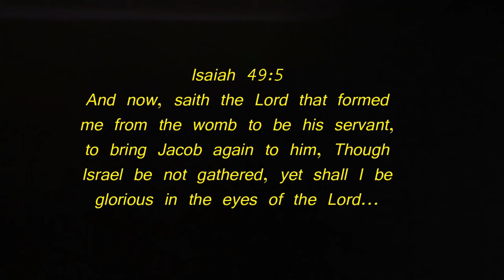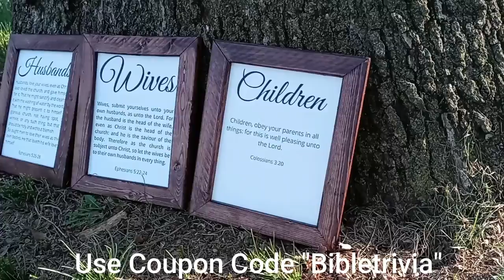Dj4Christ Presents: Babylon Is Fallen - Truth Music!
Bible prophesy is unfolding right before our eyes. This is a mix of several artist using their God given talents to warn the world that Babylon is Fallen. The time for repentance is NOW!

0:15 Staircases - Eshon burgundy
02:40 Babylon Fallen - Kabaka Pyramid
05.25 Babylon Is Fallen Ty Serv ft Darak Ibar
06:42 Fall Down - Hezekiyah ft. Paisley the Hebrew
09:41 Kingdom Fall - Paul Fox

 Revelation 18:1-4
1And after these things I saw another angel come down from heaven, having great power; and the earth was lightened with his glory.
2 And he cried mightily with a strong voice, saying, Babylon the great is fallen, is fallen, and is become the habitation of devils, and the hold of every foul spirit, and a cage of every unclean and hateful bird.
3 For all nations have drunk of the wine of the wrath of her fornication, and the kings of the earth have committed fornication with her, and the merchants of the earth are waxed rich through the abundance of her delicacies.
4 And I heard another voice from heaven, saying, Come out of her, my people, that ye be not partakers of her sins, and that ye receive not of her plagues.